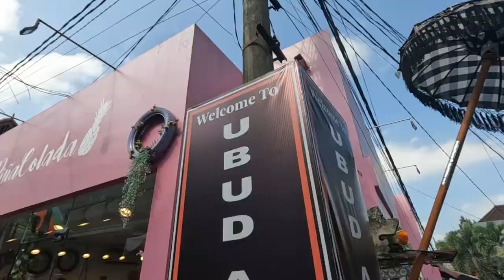Is UBUD The Best Place in BALI in 2024?🇮🇩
Planning to Travel to Bali in 2023? This is my Experience in Ubud! I spent 48 hours in this truly charming town, considered to be the cultural capital of the island.
It's a great place to just get lost in the town and its countless temples, take in a market or walk to the fabulous rice terraces that are close by.

This is the second video of our Bali's series! Join us in case you are considering heading to this stunning island!

INDONESIA is my country number 72/197!